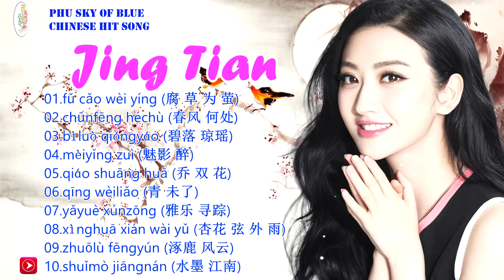HL Beautiful Chinese songs - Jing Tian